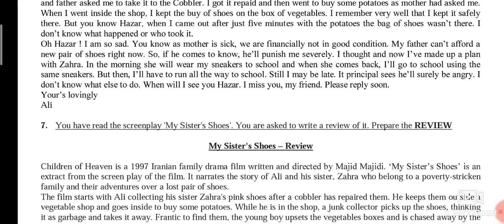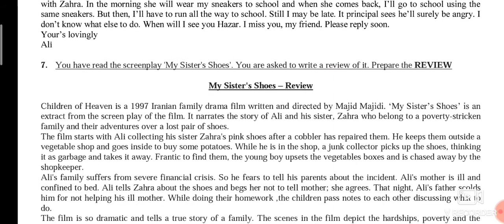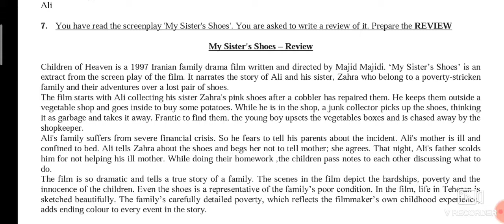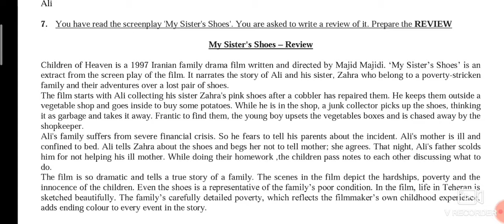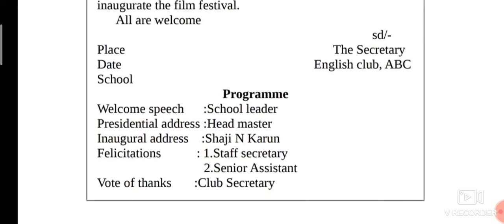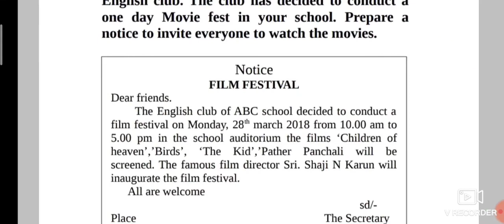MY SISTER'S SHOE'S || NOTES || PART 2